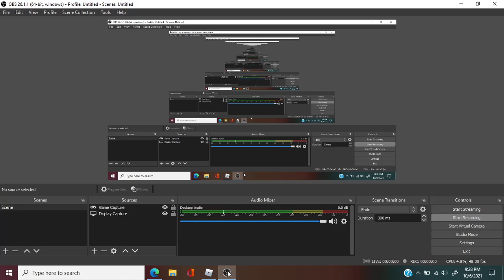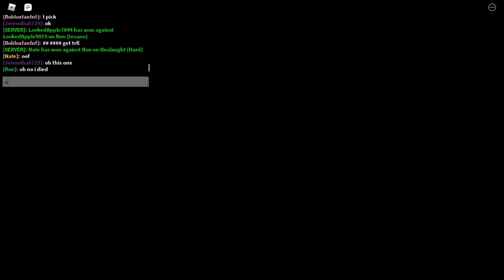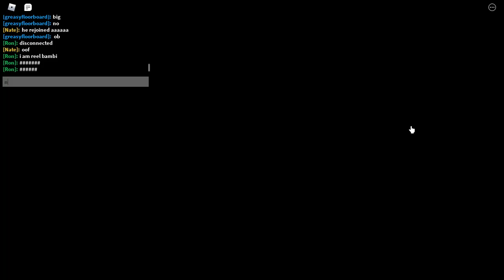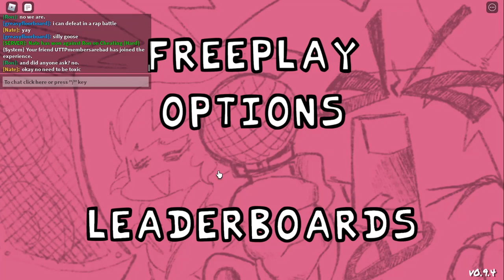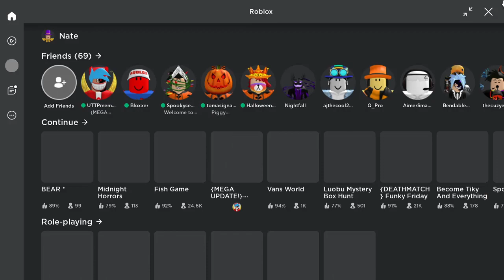Friday Night Bloxxin' (Part 4)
watch mr nate and sir bloxxer have a traumatizing fnf roblox game experience while goofing around at the same time! (so epic am i right)

I have no idea why he wanted me to title it "messing around with ron"
okay now i must leave for 2 weeks bye maybe i will make squid game video soon who knows